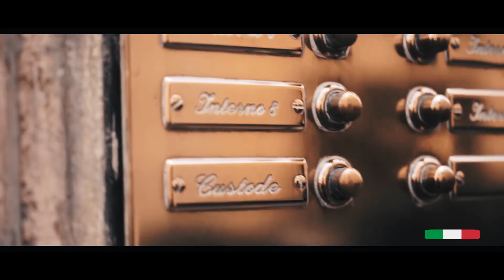TERRA MIA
A volte devi stare lontano dalla terra che ami, ma questo non significa che la ami di meno.

Anzi, questo te la fa amare ancora di più.

Terra Mia, è una canzone che Pino Daniele ha voluto dedicare a Napoli, la sua terra di origine e che noi vogliamo dedicare ad un paese intero, l’Italia, il paese dove in Covid-19 più vittime ha fatto.

Allo stesso tempo vorremmo ricordare così tutte le persone in questi luoghi a cui teniamo, tutte le persone che amiamo.

Queste persone sono tra i pochi riferimenti che abbiamo in un mondo incerto in cui non sappiamo cosa potrebbe accadere a seguire.

"Terra mia", é un canto di amarezza di chi guarda affascinato i luoghi che l’hanno visto nascere senza poter far niente per far fronte agli eventi che li funestano.

Ma è anche un canto di speranza in un cambiamento, in una salvezza.

Tutto cambia, niente é impermalente: nessuno poteva prevedere che il nostro modo di vivere sarebbe potuto cambiare in così poco tempo e tanto
radicalmente.

Ma le persone che ti aspettano, anche senza sapere se tornerai, è perché ti portano già dentro, ovunque tu sia.

“Tutto passa: le sofferenze, i tormenti, il sangue, la fame, la pestilenza. Le stelle rimarranno allo stesso modo, immutabili.”

(Michail Bulgakov, La guardia bianca, 1925)